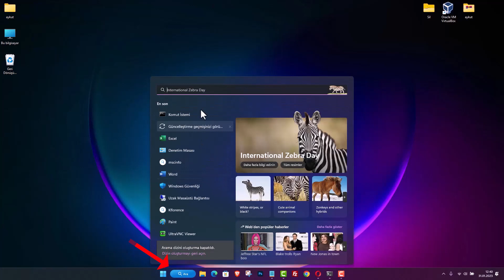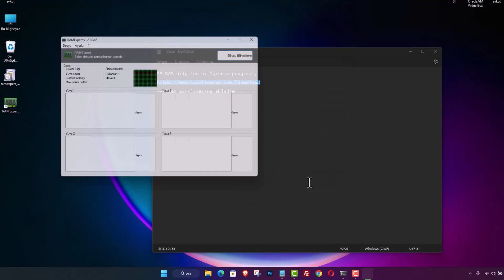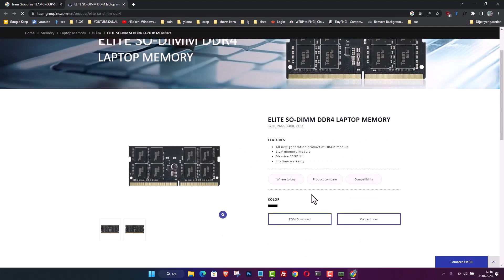BİLGİSAYARA TAKILI RAM BİLGİLERİNİ GÖRMEK (Programlı / Programsız)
Bilgisayara Takılı RAM Bilgilerini Görme (Programlı / Programsız) konusu, performans yönetimi ve donanım farkındalığı açısından kritik bir başlıktır. Bilgisayarınızda kaç GB RAM olduğunu, RAM türünü (DDR3, DDR4, DDR5), hızını, slot doluluk durumunu ve sisteminizin desteklediği maksimum bellek kapasitesini bilmeden sağlıklı bir yükseltme veya performans analizi yapmak mümkün değildir. Bu videoda, Windows üzerinde RAM bilgilerini programsız yöntemlerle (Görev Yöneticisi, Sistem Bilgisi, Komut İstemi) ve profesyonel RAM analiz programlarıyla nasıl hızlı ve doğru şekilde görüntüleyebileceğinizi net, uygulanabilir ve zaman kazandıran adımlarla anlatıyorum.

👉 Komut Satırına yapıştırılacak kod;

wmic MemoryChip get MemoryType, Name, Capacity, Configuredclockspeed, DeviceLocator, FormFactor, Manufacturer, Serialnumber, Speed

📌 Videoda Öğrenecekleriniz

* Programsız şekilde RAM bilgilerini görüntüleme yöntemleri
* Görev Yöneticisi üzerinden RAM hızı ve kullanım analizi
* Komut İstemi ile detaylı bellek sorgulama
* Ücretsiz RAM görüntüleme programları ve farkları
* RAM türü, frekans ve slot doluluk durumunu doğru okuma
* RAM yükseltmeden önce dikkat edilmesi gereken kritik noktalar

Programsız Yöntem:
Windows işletim sisteminde, programsız olarak bellek bilgilerinizi öğrenebilirsiniz. Başlamak için Windows arama bölümüne "cmd" yazın ve çıkan sonuçlardan "Komut Satırı"na tıklayın. Karşınıza siyah bir ekran gelecek, buraya aşağıdaki komutu yapıştırın ve Enter tuşuna basın:

"wmic MEMORYCHIP get BankLabel, Capacity, Speed, Manufacturer"

Bu komutla birlikte takılı RAM modüllerinin seri numarası, frekans değeri (MHz) ve üretici firma bilgilerini görebilirsiniz. Bu bilgiler, belleğinizin detaylı özelliklerini anlamanıza yardımcı olacaktır. Ayrıca, toplam bellek miktarını görmek için başka bir programsız yöntem daha vardır.

Windows görev çubuğunda herhangi bir boş alana sağ tıklayın ve "Görev Yöneticisi"ni seçin. Yan menüden "Performans" sekmesine tıklayın. Bu ekranda, bilgisayarınızdaki toplam bellek türünü, boyutunu ve frekans değerini görebilirsiniz. Bu bilgiler, bellek kapasitenizi ve hızınızı öğrenmenize yardımcı olur. Unutmayın, RAM yükseltmesi yaparken, aynı hızdaki modüllerin uyumlu olmasına dikkat etmelisiniz.

Programlı Yöntem:
Detaylı bir şekilde bellek bilgilerinizi görmek için çeşitli ücretsiz programlar mevcuttur. Tavsiye edeceğimiz programlardan biri "RAMExpert"tir. Bu programı yapımcı firmanın resmi sitesinden indirebilirsiniz. Kurulumu oldukça basit olan RAMExpert programını bilgisayarınıza kurup çalıştırın. Programın arayüzünde, toplam bellek miktarını ve kullanılan RAM alanını göreceksiniz. Ayrıca, anakartınızdaki RAM slot sayısını ve desteklenen toplam bellek miktarını da bu ekran üzerinden öğrenebilirsiniz. Program ayrıca belleğin üretici firmasını, modelini, RAM tipini ve seri numarasını da detaylı olarak gösterir. "Özellikleri Al" butonuna tıkladığınızda, üretici firmanın web sitesine yönlendirilir ve daha fazla bilgiye ulaşabilirsiniz.

☑️ bilgisayar program bellek video konusu içeriği;

00:00 Bilgisayar RAM Bilgilerini Görme | Programlı & Programsız
00:12 Windows RAM Bilgileri Nasıl Öğrenilir? (Hız, Tür, Kapasite)
00:25 CMD Komut Satırı ile RAM Bilgisi Sorgulama
00:36 Bellek Türü, Frekans ve Slot Bilgisi Gösteren CMD Kodu
00:57 Windows Görev Yöneticisi ile RAM Hızı ve Kullanım Analizi
01:14 RAM MHz Değeri Nereden Bakılır? (DDR3 / DDR4 / DDR5)
01:37 Programla RAM Bilgilerini Görme | RAMExpert İnceleme
02:01 Toplam Bellek Kapasitesi ve Slot Doluluk Durumu
02:18 RAM Tipi, RAM Türü ve Yükseltme Öncesi Kritik Kontroller